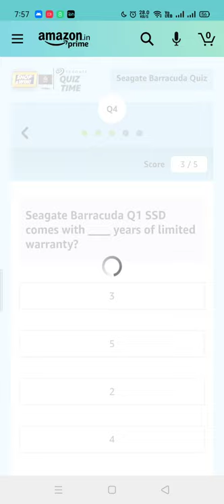Seagate Barracuda Q1 240 GB drive is __________ drive.